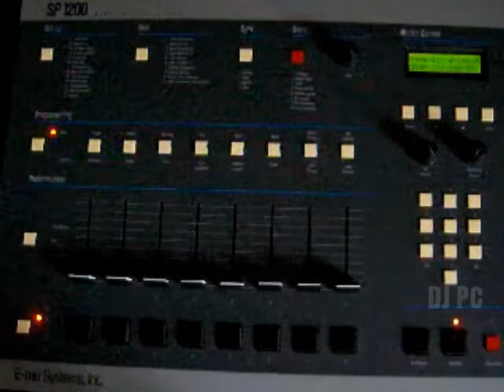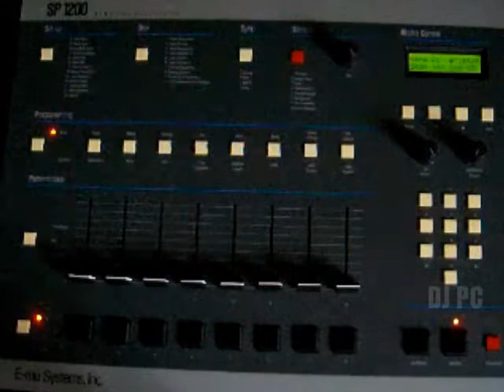DJ PC on the SP 1200 part 4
...straight outta SP1200...